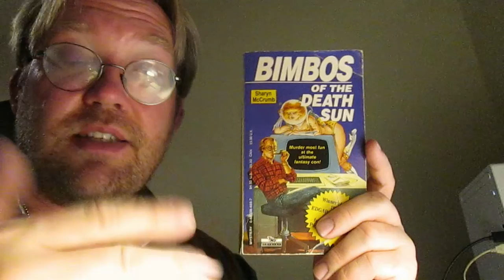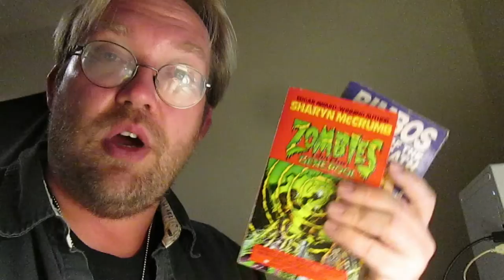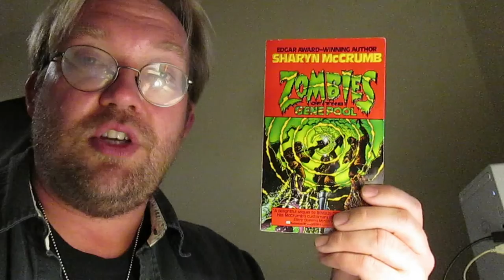Book Review: Zombies of the Gene Pool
In the sequel to Sharyn McCrumb's Bimbos of the Death Sun. Jay Omega and Dr. Marion Farley bring their colleague to a reunion of classic science fiction writers called the Lanthanides.  Leaving a time capsule near the farm where they used to live, they decided to dig it up and sell the contents to the highest bidder.  All went find with the surviving members the night of the reunion.  Until another member shows up, Pat Malone...who has been death for over thirty years.  Threating to reveal secrets about their earlier lives, the party breaks up and goes to their rooms.  Malone is found dead the next morning...again.  How did he die?  Was he murder?  Is so by whom?  Read it and find out.